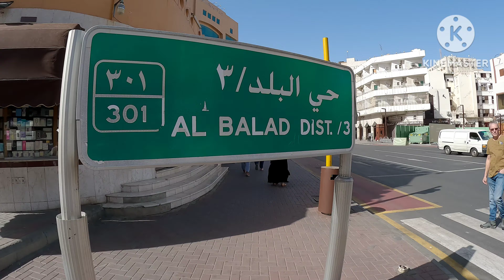Al Balad Old Jeddah a to z complete video/Travel with Sufyan/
Al Balad Old Jeddah complete video
historical Jeddah
old Jeddah
a to z complete video al Balad
incredible video in Jeddah
Al Balad visit in Jeddah
Travel with Sufyan